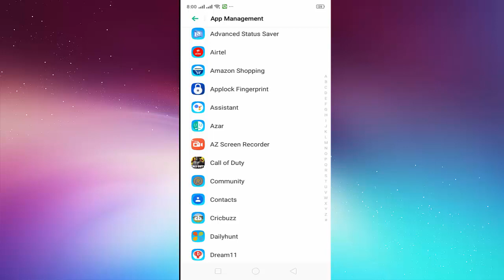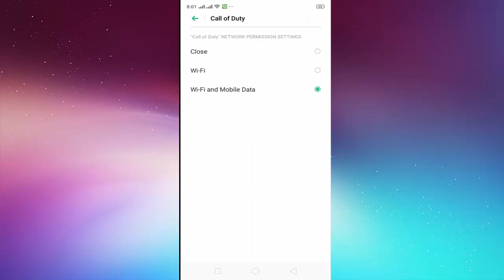How to Fix Call of Duty Mobile White Screen Problem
Fix white screen problem in call of duty mobile